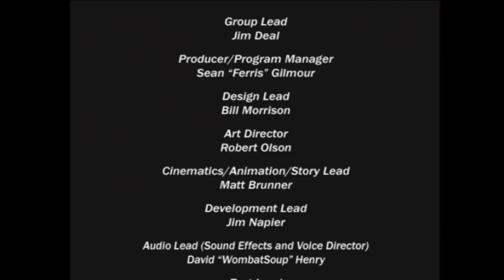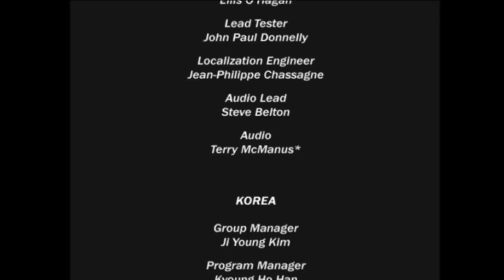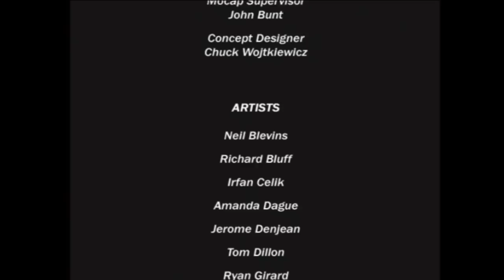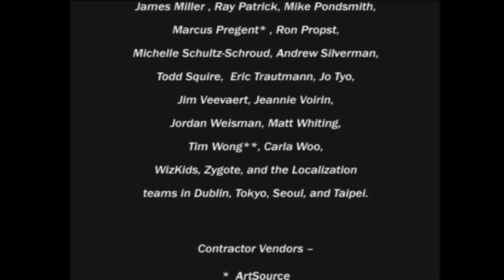CS: HRtR [Part 21] Credits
The obligitory credits. You know, in case you thought I designed and developed this game all on my own. No commentary track on this, since there's nothing to comment on. Unless someone has a funny name or something...